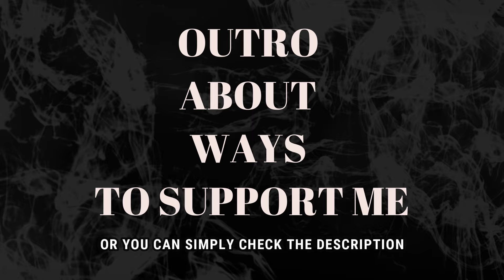ALISA SUPRONOVA | Алиса Супронова - I'M LEAVING | Ухожу (Алла Пугачева) (REACTION)